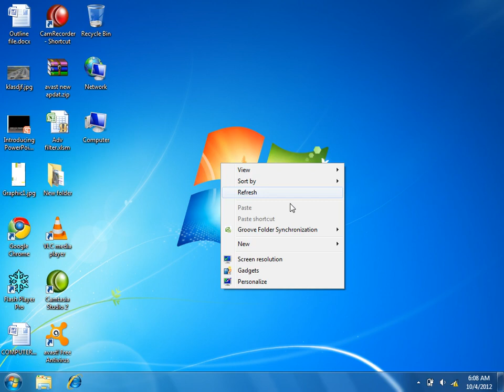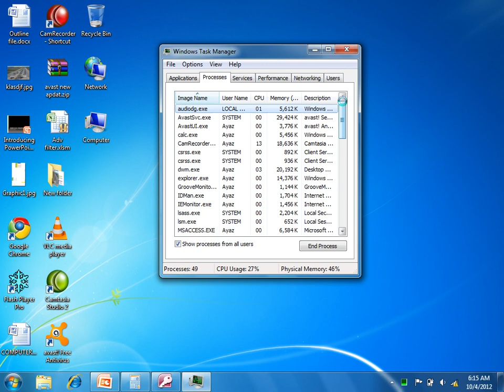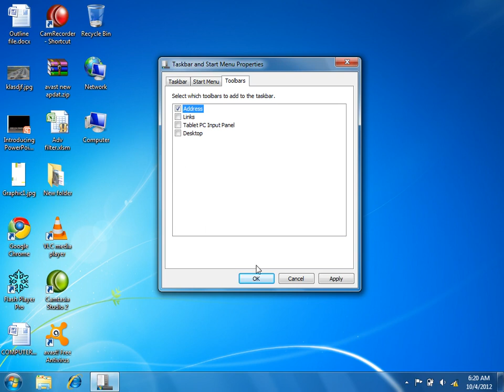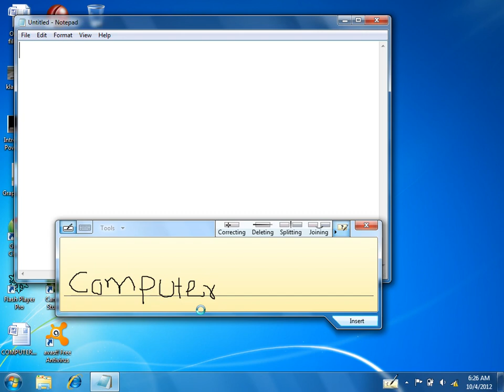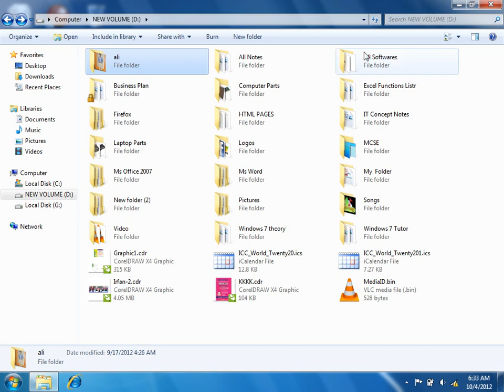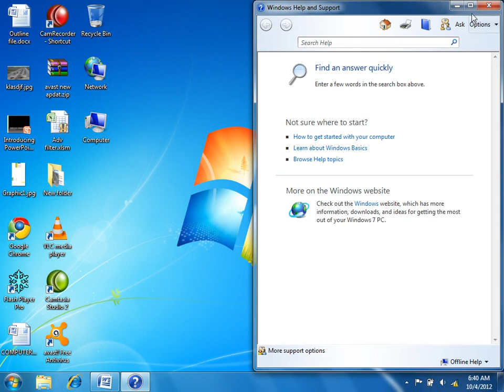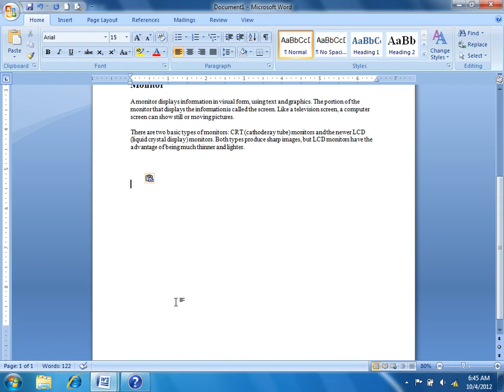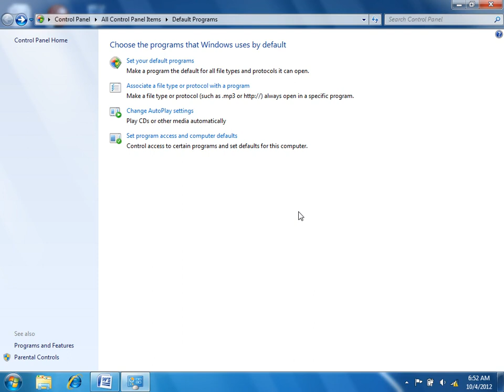Windows Start Menu & task manager 3th Lectures